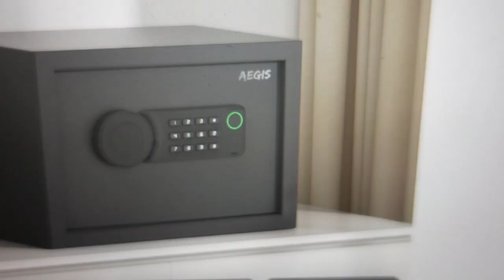AEGIS Fingerprint Safe | Change Combination Pin Passcode